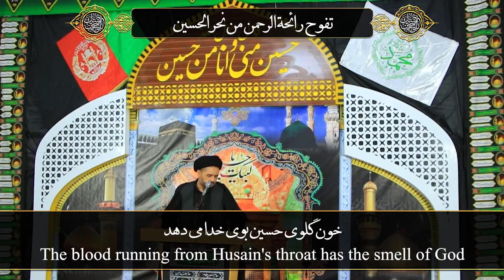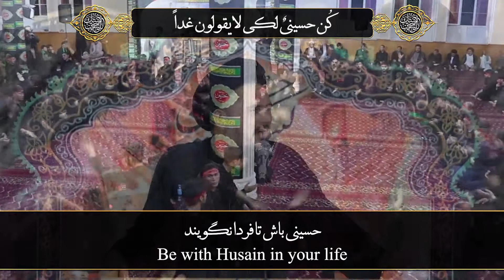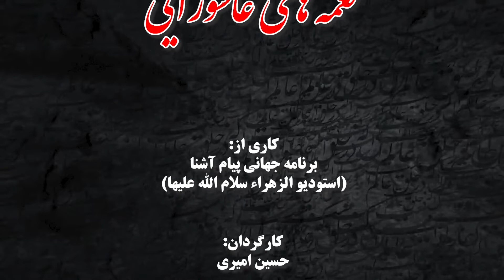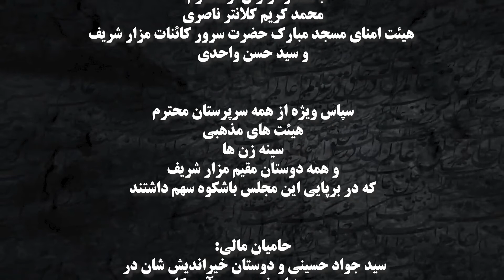نوحه_جدید خون گلوی حسین بوی خدا میدهد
ذِكــــرُنا أهلَ البَيتِ شِــــفاءٌ مِــــــنَ العِلَلِ وَ الأَســـــقامِ و وَســــــــــــواسِ الرَّيبِ
ياد (ما) اهل بيت شفابخش بيماريها و ناخوشي ها و درمانگر وسوسه شكّ است
(ع)لبیک یا امام حسین
تهیه و تولید کننده برنامه های اسلامی و مذهبی
 دوست داران و عاشقان اهل بیت (ع) اگر علاقه ای به دیدن ویدیو ها مذهبی دارین لطفا برای حمایت از ما کانال رو سابسکرایب کنید و برای حمایت مادی و معنوی تان به شماره وتساپ زیر بتماس شوید
قبل از همکاری تان جهان سپاس
مدیریت چینل یوتیوب لبیک یا امام حسین